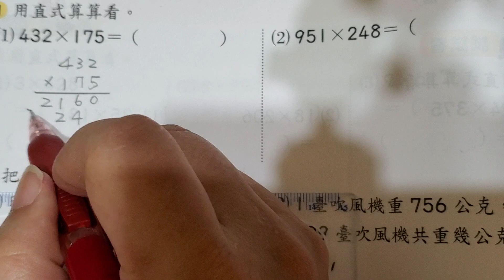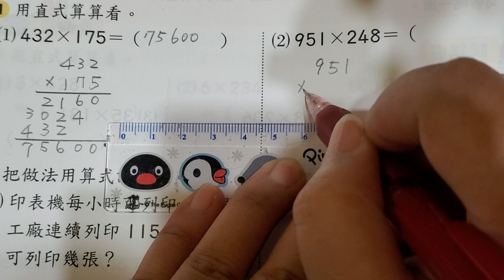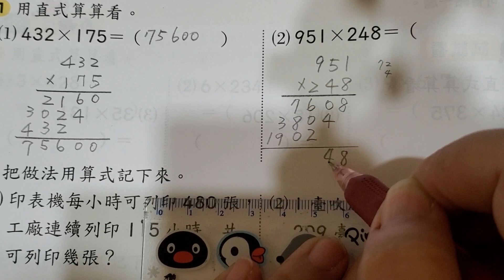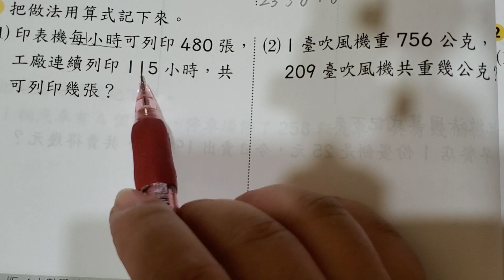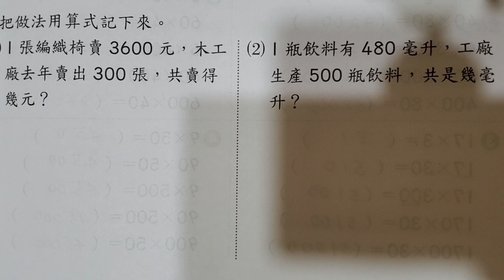數一數二～一對一數學家教4上乘法